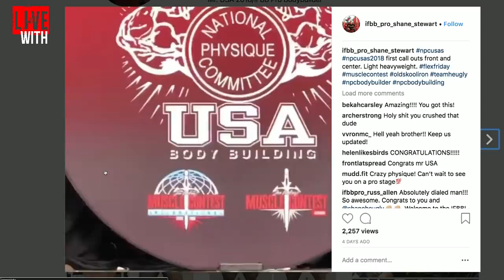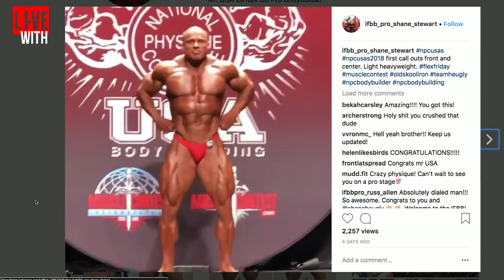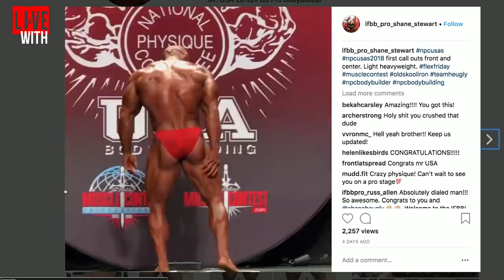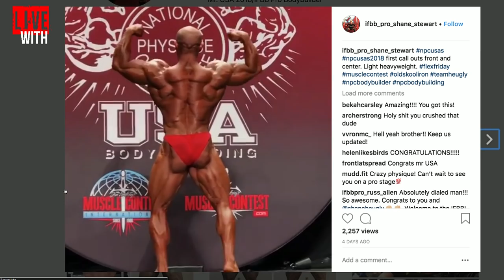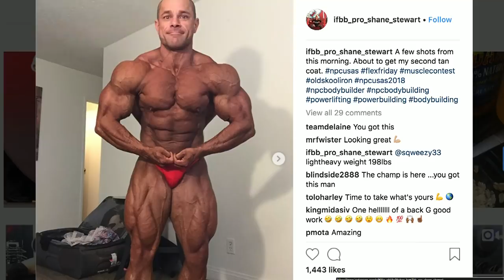SHANE STEWART: A YOUNG BRANCH WARREN? Live With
Dave Palumbo speaks to Shane Stewart, 2018 NPC USA Championships overall winner, on RXMuscle's 1 on 1 interview talk show, Live With.

Stewart, who Palumbo has referred to as a "young Branch Warren" talks about his journey into bodybuilding which started from his days with the US Air Force.

Stewart, who finished 2nd to Derek Lunsford in 2017, talks about what it took to get over the hump and clinch his IFBB pro card.

It's Live With Shane Stewart, on RXMuscle.com.

Never miss an RX TV show, segment, or update.